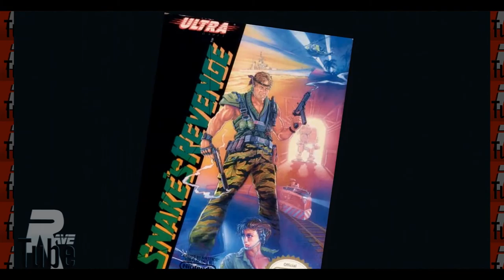Hideo Kojima Lore in a Minute! ITA - RaVe TuBe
La storia di Hideo Kojima in 1 minuto! dagli esordi a METAL GEAR! DIVERTITI!
Skype: andrea.seth.marino